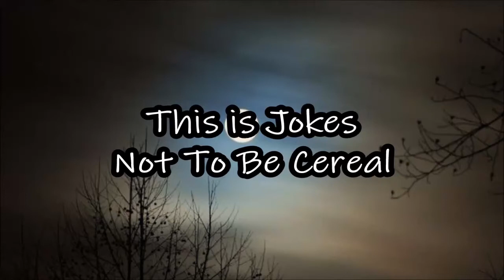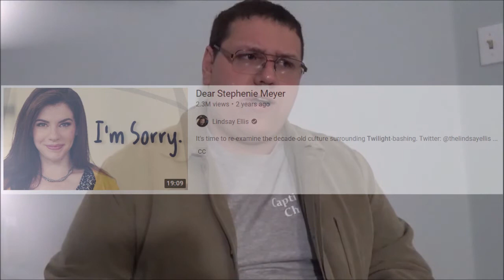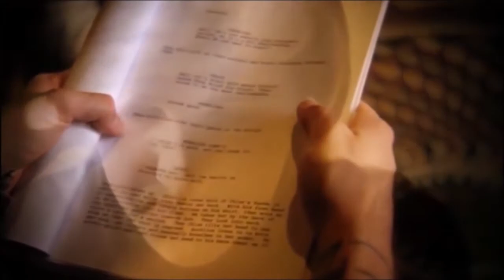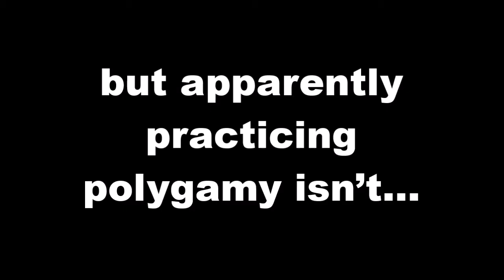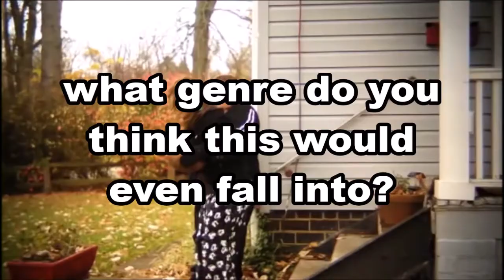The Captivating Christian EP. 79 - The Last Vampire on Earth (TWILIGHT RIPOFF 🧛)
Chris finally looks at The Last Vampire on Earth, a 2010 straight to video knock off of Twilight about a girl who falls in love with an emo vampire.